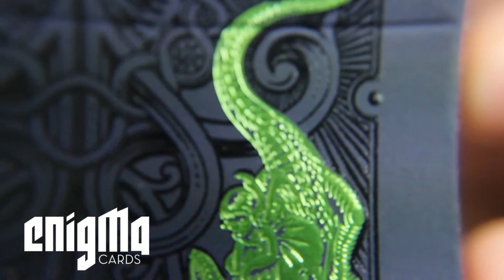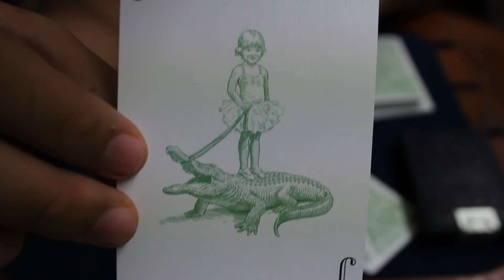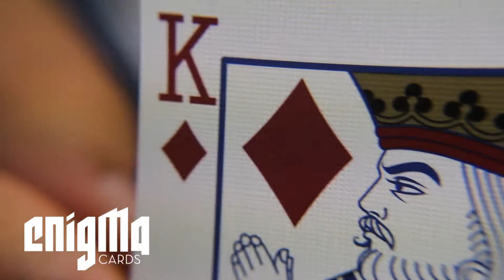Gatorbacks Review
Review del deck Gatorbacks color Verde · David Blaine · $350.00MXN

Grabado por Raul Torres.

No olvides que puedes adquirir está y otros modelos de barajas en nuestra pagina de internet o en facebook.